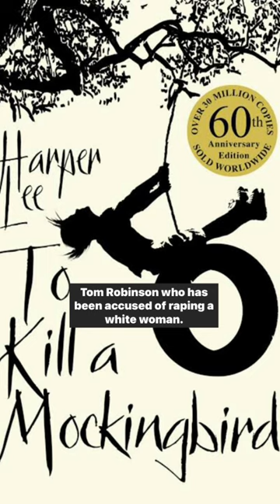“To kill a Mockingbird” by Harper Lee